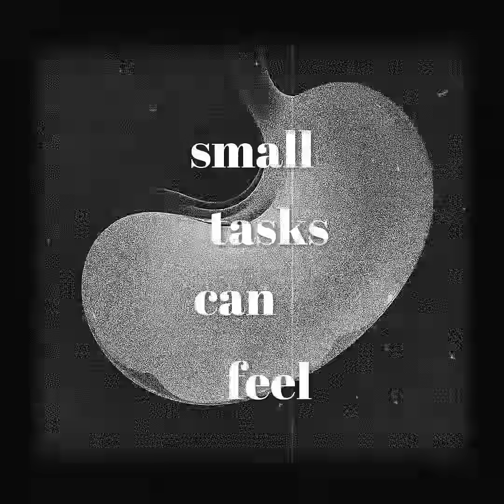The Hidden Power of the Human Brain | Stunning Science Visuals.